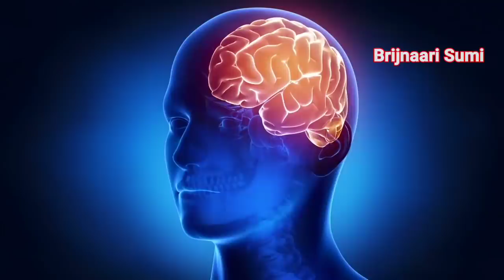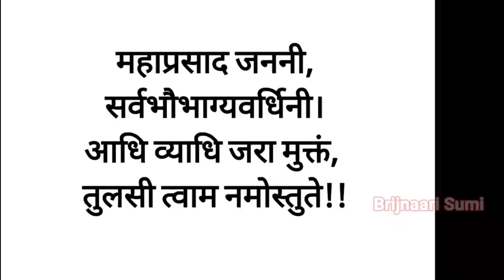रोज शाम को सोने से पहले जरूर कर लें ये 3 में से कोई 1 काम, दुख दरिद्रता सदा रहेंगे घर से कोसों दूर